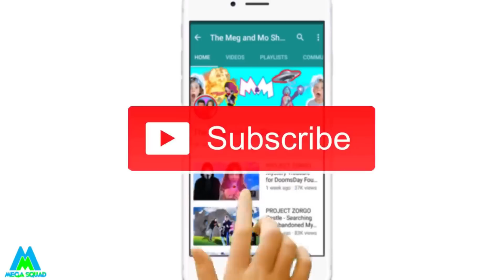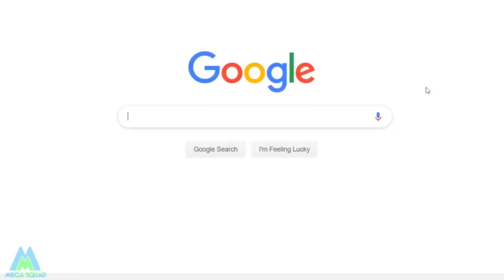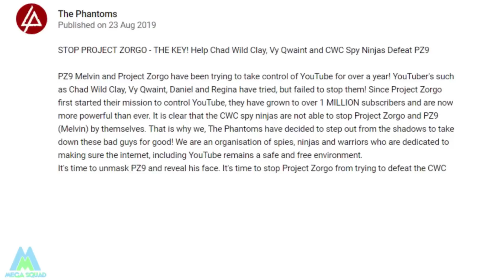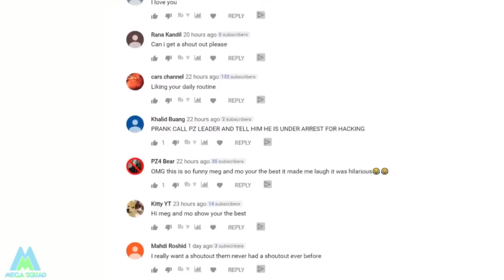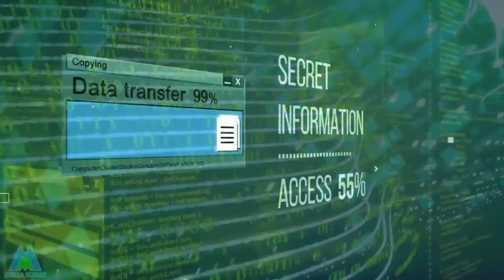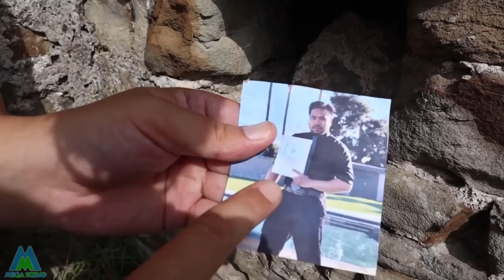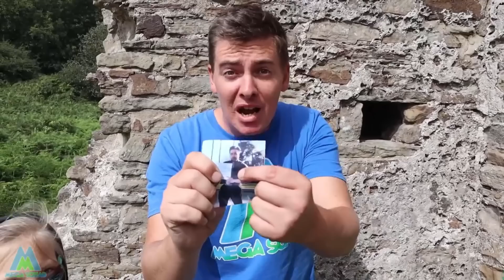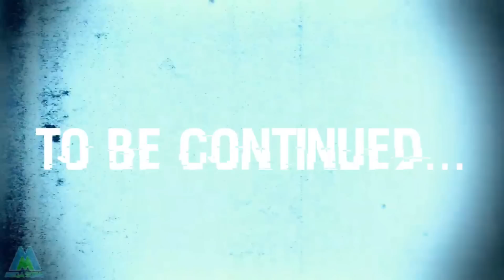(LOOK OUT!!) PROJECT ZORGO FEAR THESE NINJA WARRIORS! THE PHANTOMS VS PROJECT ZORGO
In our latest Project Zorgo spy ninja missions we found an abandoned treasure chest in real life, we continue to try to find a way to stop project zorgo from taking over YouTube. We recently uncovered a new organisation called The Phantoms who want to help the CWC spy ninjas (Chad Wild Clay, Vy Qwaint, Daniel and Regina). The Phantoms want to stop and face reveal all PZ members including PZ9 The Best Fighter, The PZ Leader and even PZ2! They believe Chad and Vy need help because they've been battling Project Zorgo in real life for over a year and still haven't stopped them.  Before we can join them, we have to complete spy ninja challenged to prove ourselves worthy.

Here are some of our favorite videos:

NAME REVEAL of HACKER PZ9? CWC & Regina Create a YouTubers Game to Learn the Hacker's Identity

WE TRICKED PZ9 to REVEAL HIS NAME & IDENTITY - Vy & Daniel Undercover in Disguise Spy Gadgets Vlog

DANIEL - PZ9 is ANGRY at ME over NAME REVEAL - REGINA & DANIEL Spying on Hacker for 24 Hour Challenge

WHAT DOES PZ9 LOOK LIKE? WHO IS PZ9? HOW TO STOP PROJECT ZORGO? WE ARE ON A MISSION TO ANSWERS THESE QUESTIONS!

We are The Mega Squad, we are spy ninjas who are trying to stop Project Zorgo. For those who don't know, Project Zorgo are a YouTube hacker group who are trying to take over YouTube.

On this channel we'lll be sharing everything we learn about the latest Project Zorgo news, piecing together the clues, evidence, riddles, and puzzles in order to solve exactly what Project Zorgo is up to and help Chad Wild Clay, Vy Qwaint and the spy ninjas

VY IS GONE So We Find Her Phone to Reveal Her Secrets at Hacker PZ9 Obstacle Course Park Challenge

VY QWAINT LEAVES SPY NINJAS SAFE HOUSE! Fails Lie Detector Test Challenge Proving She's a Hacker!